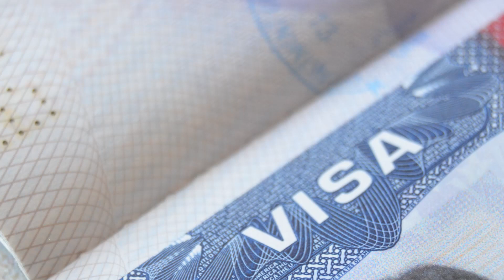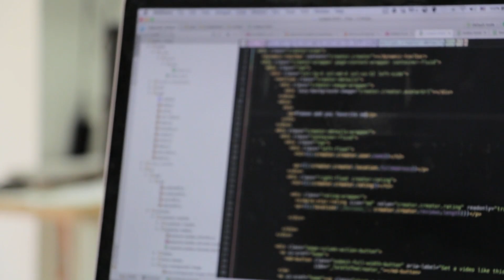H-4 visa, an explainer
Last year, President Trump signed the “Buy American and Hire American” executive order that argued for the need to “protect the interests of United States workers.” One of the decisions driven by this executive order will be the implementation of a rule that will eliminate work authorization of H-4 visa holders.

The decision threatens to upend the tech industry at a time when Silicon Valley’s big companies — which rely on H-1B visa workers — are already facing a labor shortage. If their spouses aren’t allowed to work, other countries with less-restrictive visa policies, such as Canada or Australia, will attract these skilled workers. (Marta Oliver-Craviotto/Peninsula Press)